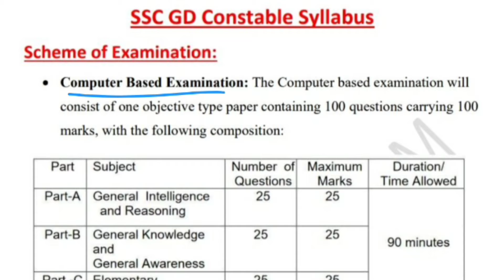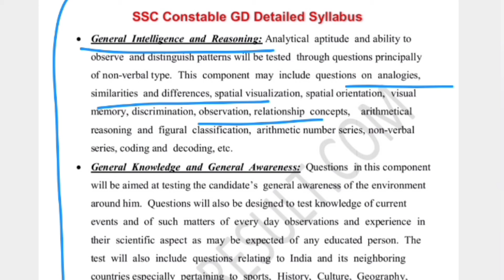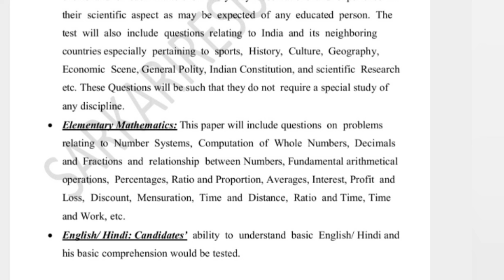SSC GD Syllabus 2021 || SSC GD Exam pattern || SSC GD Syllabus in English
SSC GD, Syllabus of SSC GD, Detailed video and structure of syllabus...

Railway NTPC, UP POLICE SI, SSC GD, HSSC, SC CGL, Himachal pradesh civil services, Indian navy, Banking exams...

If you are preparing for any one of them, This video is for you.

So don't skip any question, watch the video till end.

Tackle exams with saima, Today's current affairs, Daily Current Affairs,

This channel covers questions related to entrances and competitive exams.